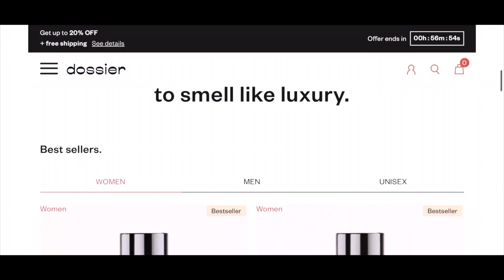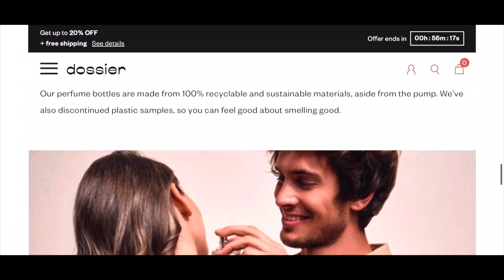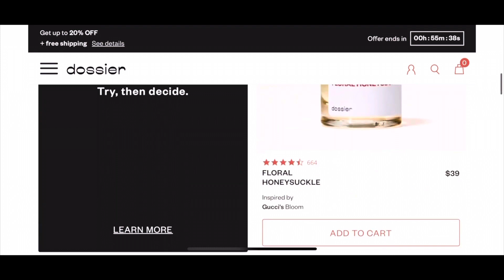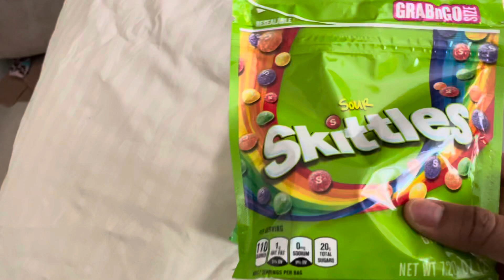GET IT ALL DONE | DITL OF SAHM OF 4 | CLEANING MOTIVATION | DIY MOVIE NIGHT | FT DOSSIER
Today the weather was trash but I still wanted to do something fun with the kids indoors. So we decided on a last minute movie night. I didn't have a lot of time to prepare but we tackle some cleaning motivation as well as a grocery store run. I even made my very first charcuterie board which I'm extremely proud of lol. Follow me along on this day in the life of a SAHM of 4.

Be sure to check out Dossier!

xoxo
Rashida

CHAPTERS:
0:00 INTRO
1:03 TODAY'S AGENDA
2:38 GETTING DRESSED
3:43 DOSSIER
7:50 SHOP WITH ME AT WALMART
23:21 WALMART HAUL
15:19 KITCHEN CLEANING ROUTINE
19:55 FAMILY ROOM CLEAN WITH ME
25:46 CHARCUTERIE BOARD
31:25 DINNER MENU
31:46 NEW PJS
32:07 OUTRO

ABOUT ME: Hey guys! I am Rashida, a single SAHM of 4 miracle babies and a new mommy vlogger. I would like to share with you my journey trying to survive this thing called life. My main goal is to inspire you through motivation and lifestyle videos. To glance into the future of this channel you can expect to see a wide scope of content from cleaning motivation, mom life, cooking, fitness to our own personal struggles.

CHANNEL KEYWORDS

POWER HOUR | CLEAN WITH ME | CLEANING DAY MOTIVATION | SPEED CLEANING | ROSEY HOMEMAKER